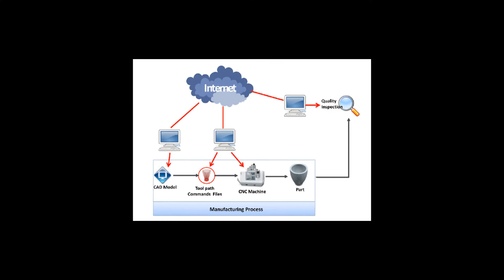Excitel broadband connection is disappointing. Think twice before taking Excitel internet connection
Excitel internet connection is really bad. There is frequent breakdown and discontinuation of service of Excitel internet in Allahabad in UP. One has to pay refundable deposit for the modem to get Excitel broadband connection but no receipt is issued to the customers of this deposit. This review is being posted after using the Excitel internet service  for 3 months in Allahabad in UP.

Excitel has been doing business of internet in India for some years now and has also emerged as an alternative to Airtel and Jio broadband connections but whether you should choose Excitel internet connection over Jio Internet connection and Airtel Internet connection for home is something that must be well evaluated.